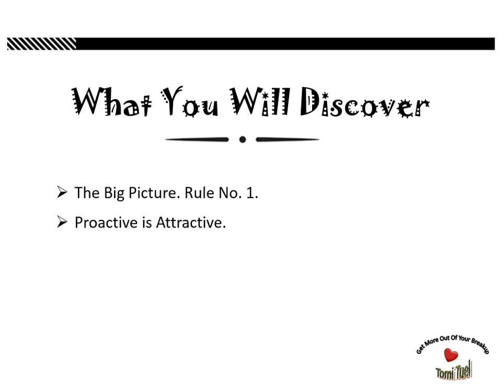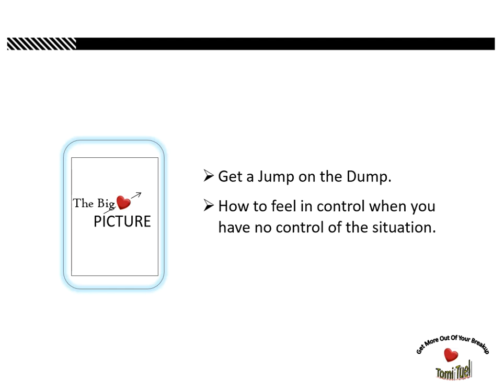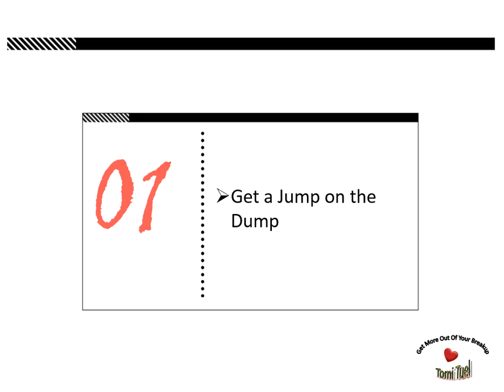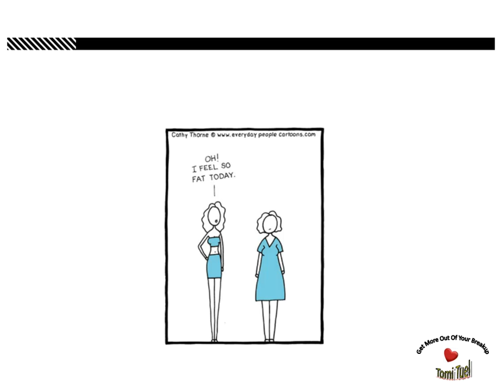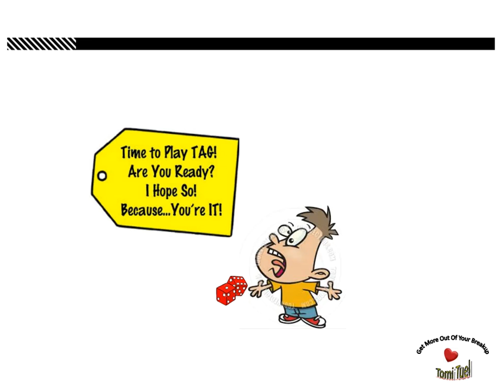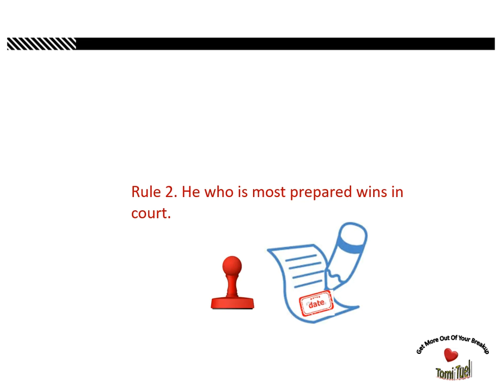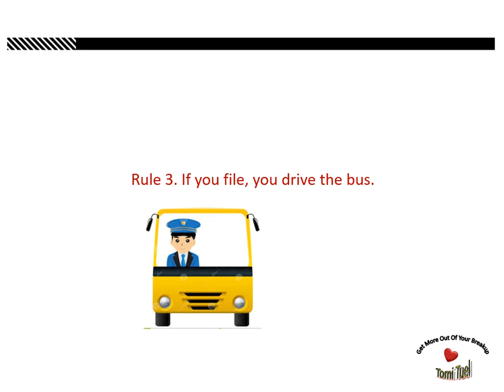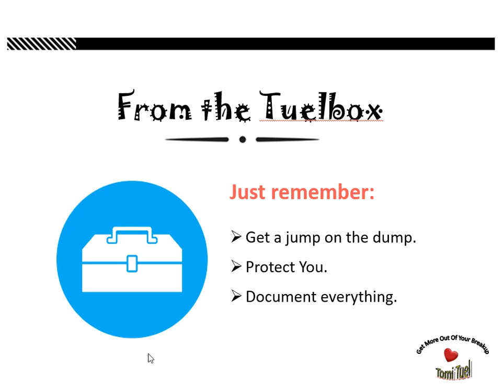1 Protect You